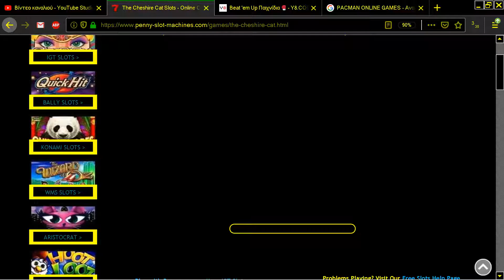THE CHESHIRE CAT ONLINE SLOT MACHINE FROM PENNY SLOT MACHINES FREE SLOTS COM